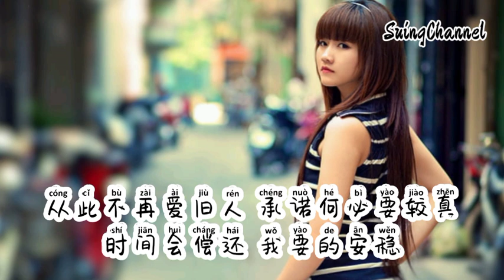从此不再爱旧人-麋鹿Elk [ 从此不再爱旧人, 过去终成为旧闻, 我换了身份 用自由傍身 ]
从此不再爱旧人-麋鹿Elk
作词：好人卡
作曲：好人卡
编曲：渊渊
混音：派大月
吉他：小殷
和声：李肥肥
制作团队：乐凡人
OP：耐斯音乐
从熟悉到疑问 从相拥到离分
偏偏没人在意 这过程
用期待来评分 用失望在扣分
爱过的人 也不能满分
从脸红谈缘分 到眼红说爱恨
让感情只剩下 争论
也曾奋不顾身 只为了一个人
在回忆里面 苦苦 受困

从此不再爱旧人
过去终成为旧闻
我换了身份 用自由傍身
等到爱意再翻滚
等到遇见对的人
总会有人心疼我的认真
从此不再爱旧人
承诺何必要较真
时间会偿还 我要的安稳
等到不再爱夜深
等到不再有泪痕
总会有人 爱我的愚笨

从此不再爱旧人
过去终成为旧闻
等到爱意再翻滚
等到遇见对的人
从此不再爱旧人
承诺何必要较真
等到不再爱夜深
等到不再有泪痕